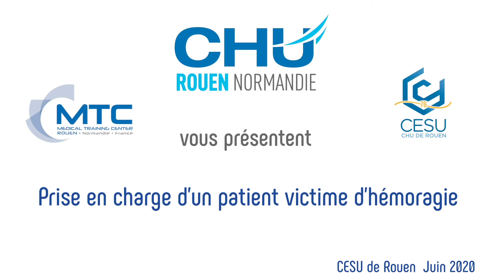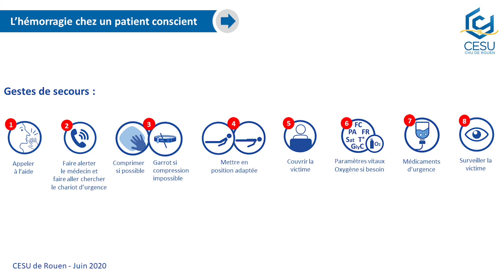Prise en charge d’un patient victime d’hémorragie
Une hémorragie externe est un épanchement de sang abondant et visible, qui s’écoule en dehors des vaisseaux au travers d’une plaie et ne s’arrête pas spontanément. L’hémorragie externe est le plus souvent d’origine traumatique (coup, chute, couteau, balle...), plus rarement médicale (rupture de varices).

L’action de secours doit permettre :
- d’arrêter immédiatement l’hémorragie pour limiter la perte de sang ;
- de prendre les mesures nécessaires pour limiter ses conséquences.